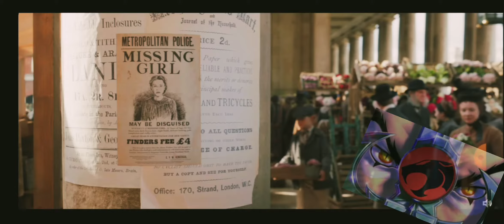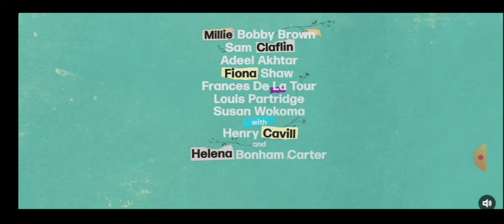ENOLA HOLMES avances 2020 película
Enola Holmes es una película de misterio y aventura dirigida por Harry Bradbeer y basada en la serie de libros de Las aventuras de Enola Holmes escrita por Nancy Springer. El guion, escrito por Jack Thorne, narra la historia de Enola Holmes mientras se embarca en la búsqueda de su madre acompañada de sus hermanos